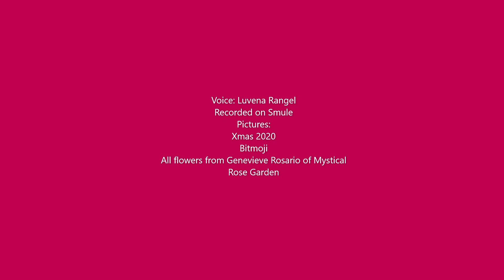Let it Snow! Let it Snow! Let it Snow!!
Cover of Dean Martin's Let it Snow! Let it Snow! Let it Snow!
by Luvena Rangel
All flower images by Genevieve Rosario of Mystical Rose Gardens